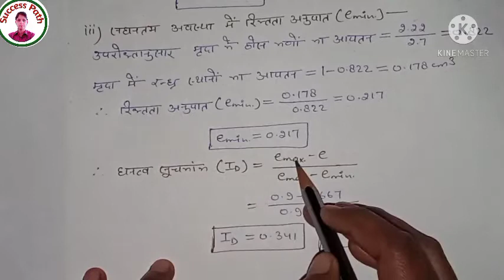Soil Mechanics & Foundation Engg. | Ch.-2 Numerical & Relation | Complete Overview in Only One Video